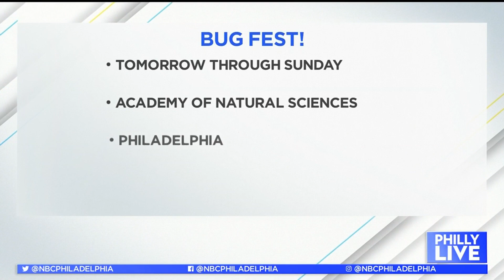Bug Out at Philadelphia's Academy of Natural Sciences | NBC10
The Academy of Natural Sciences of Drexel University is the place to be in person and virtually this weekend for Bug Fest. Karen Verderame introduces Philly Live’s Aunyea Lachelle to some of the buggy creatures being featured.